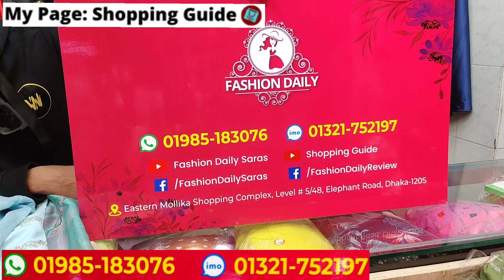Readymade Luxury Pakistani ready three piece collection | সবচেয়ে কমদামে রেডিমেড পাকিস্তানি থ্রিপিস